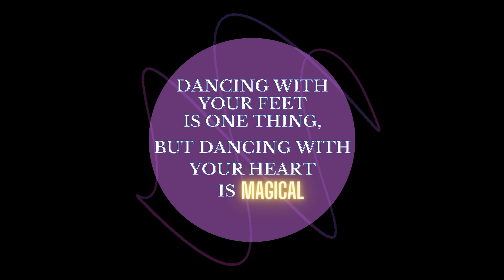Thare Rahiyo - Qawwali style